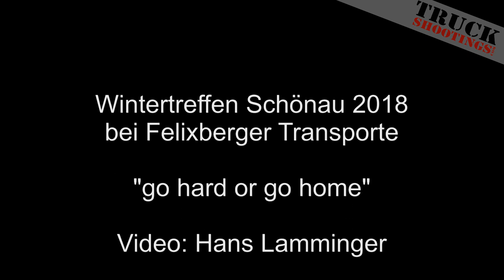Wintertreffen Schönau 2018 bei Felixberger "go hard or go home"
Fotos vom Truckertreffen in Schönau bei Felixberger Transporte gibt es